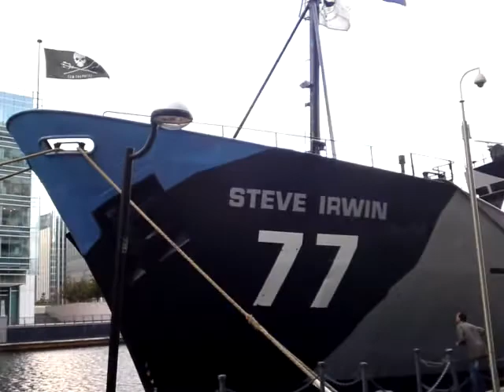Steve Irwin in London and Rat Look ZOOMER, 14 September 2011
Hi YouTubers, how are you all Earthlings.
A video of the Sea Shepherd Conservation Society flagship, the MV Steve Irwin in London for a visit. I was privileged enough to have one of their great guided tours and then, when she was later moored next to HMS Belfast, had bought a ticket for the fund raising event and talk from Paul Watson. It was great getting up close to a TV star, named after the TV star, and to meet and talk to the courageous crew. I went vegan shortly after seeing the small ship pass by my flat on the Thames. Wish I had decades ago. You con see me Honda ZOOMER, now with a much bigger S.S.S.C. flag on it.
Hope you like if you like...it.
Thanks, Richard
Here is a much better quality video:-